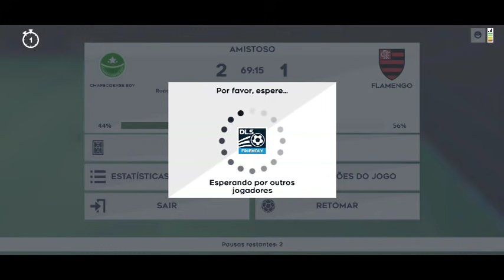Dream League Soccer 2021 : Flamengo X Chapecoense - Copa do Brasil Quartas de Final